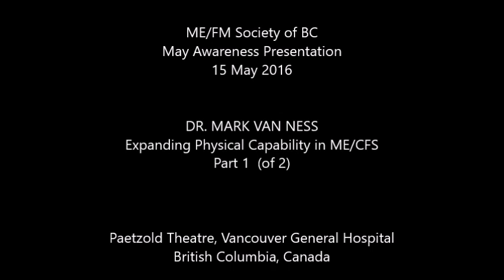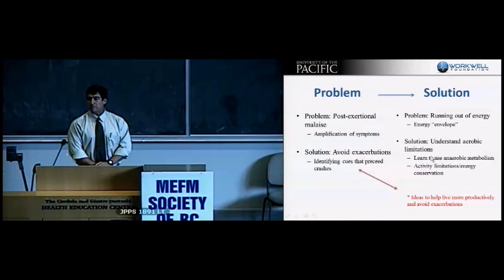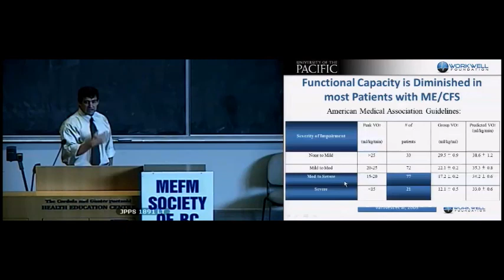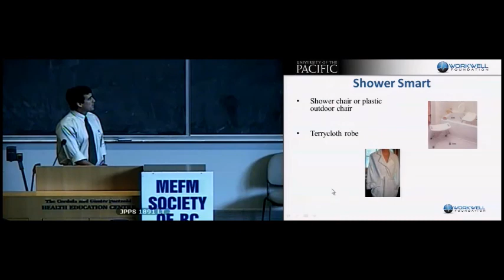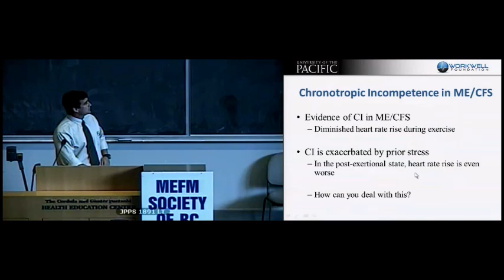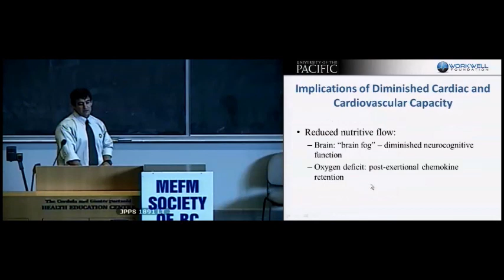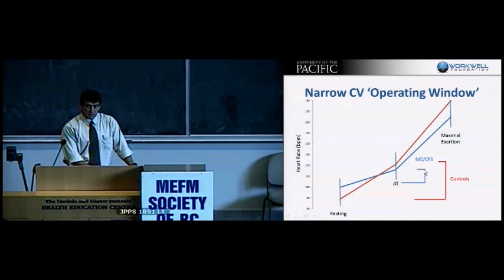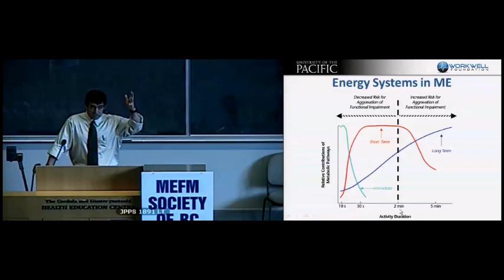Dr. Mark Van Ness, "Expanding Physical Capability in ME/CFS" Part 1 (of 2)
This is the first of a two part 2016 May Awareness presentation for the ME/FM Society of BC:  "Expanding Physical Capability in ME/CFS",  by speaker Dr. Mark Van Ness.

The presentation includes 2 excellent Q&As at the end of each segment.

The event took place on 15 May 2016, at the Paetzold Theatre in Vancouver General Hospital, Vancouver, Canada.